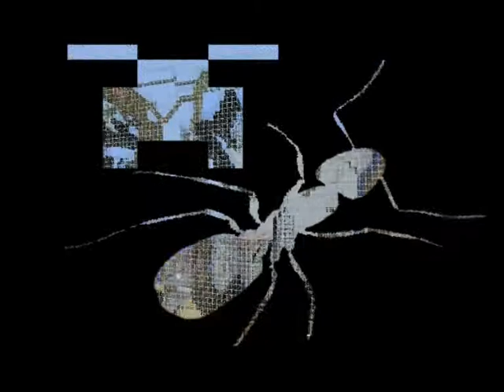Formiga Craft 2 Ep. 11 - Feito Maça Dourada e Poção de Cura!